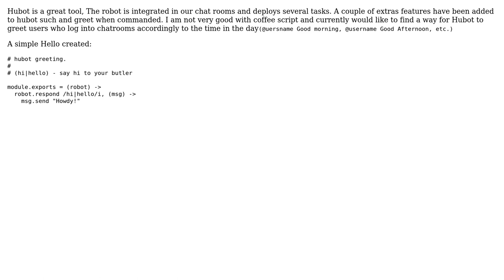Hubot greet @username when logged in to chatroom